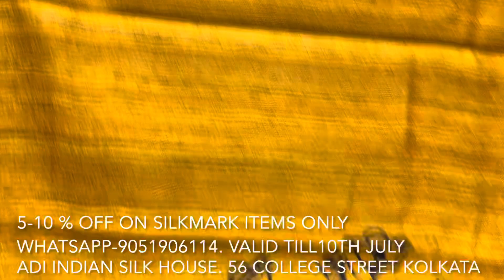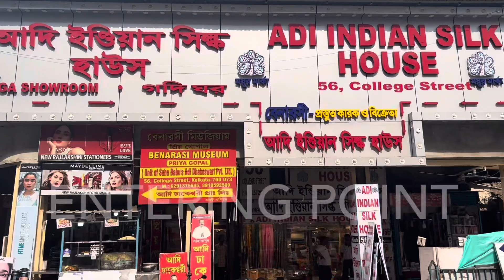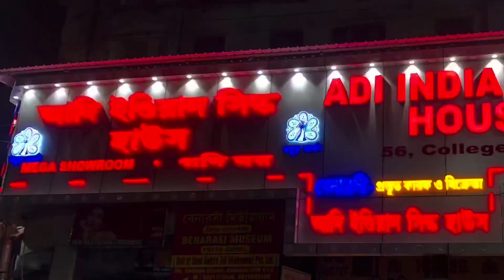💯% PURE SILKMARK CERTIFIED SAREES AT SPECIAL DISCOUNT OFFER | ADI INDIAN SILK HOUSE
Adi Indian silk house. 56 college street kolkata. Whatsapp -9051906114